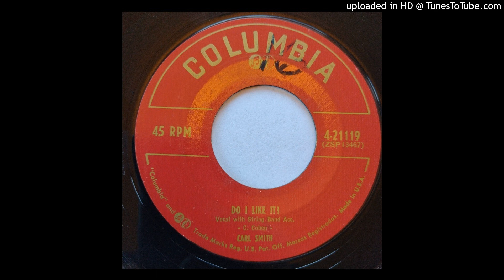Carl Smith - Do I Like It b/w Trademark [1953 hillbilly, Columbia]